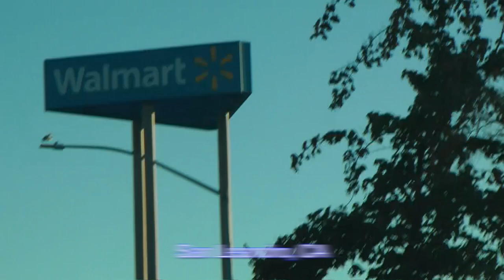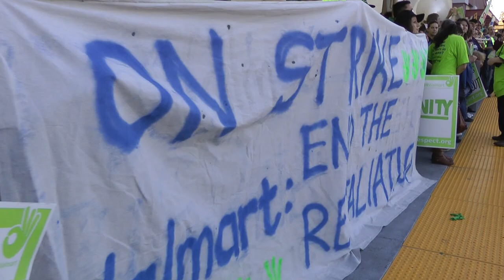Walmart Workers Dancing the Strike 23 Nov 2012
Walmart pays the lowest wages, forces employees to work irregular schedules, and intimidates and retaliates against workers who fight back. So on 23 November 2012, workers held a one day strike. Strikers celebrated with music, dancing and food. The Bay Area community mobilized to support the workers and tell Walmart that everyone deserves respect.